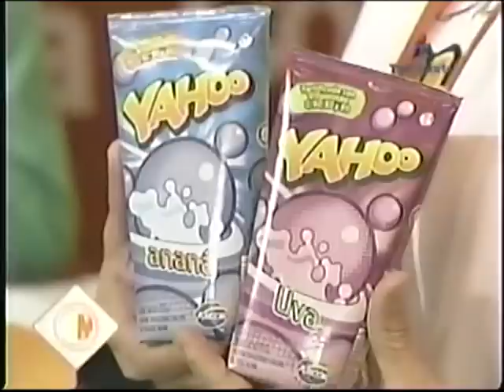Claudio Ubeda 2005 - Mar de Fondo.